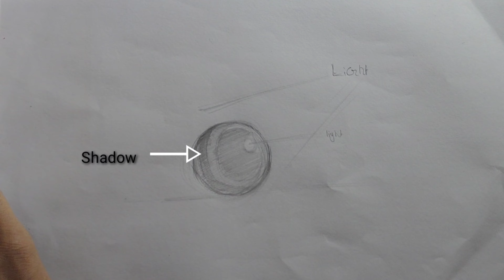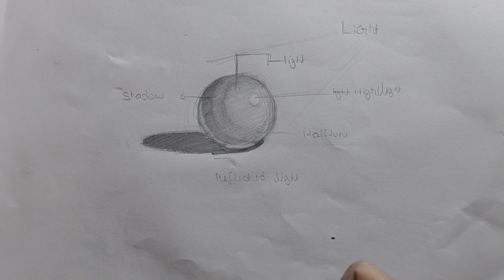how to shade objects | with pencil | In Hindi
how to shade objects,
how to shade objects drawing,
how to shade objects with pencil,
how to shade basic forms,
how to do shading in object,
how to shade in hindi,
how to shade in a sphere,
how to shade an object,
how to shade basic shapes,
how to shade a 3d sphere,
how to do shading in object drawing,
shading form,
rules of shading in drawing,
how to shade values,
how to shade forms,
3 tips on how to shade
how to shading in drawing,
how to shade a shape,
how to shade in art,
how to shade properly in drawing,
how to shade for drawing,